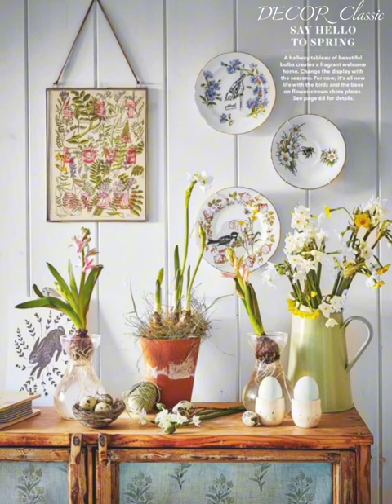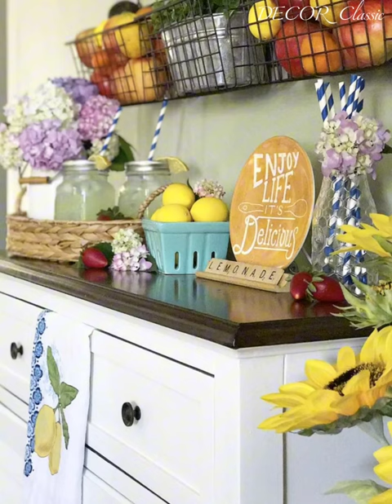Country cottage shabby chic decorating ideas with rustic farmhouse elegance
Country cottage shabby chic decorating ideas with rustic farmhouse elegance | Countryside farmhouse cottage decorating ideas VintageRustic. farmhouse decorating ideas. home decorating ideas with Country style.
Country Cottage Farmhouse Decorating ideas |Farmhouse ideasVintage Rustic |farmhouse decorating ideasVintage Farmhouse Cottage Decorating ldeas |farmhouse decor |Cottage decoration
Elegant Cottage small kitchen design ideas
shabby chic decorating ideas | 100+ Elegant cottage kitchen decoration IdeasVintage Rustic | Cottage kitchen decoration Ideas
Elegante cottage small kitchen ideas vintage rustic |small kitchen design ideas |modern farmhouse kitchen decor vintage rustic
Modern Farmhouse kitchen decoration Ideas
Spring Small kitchen decorating ideas